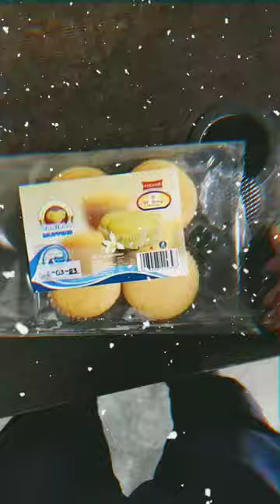टुनटुन यादव का गण रखले बा नचनियाटुनटुन यादव, नेहा राज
( Bhajpuri )

New Hard To Hard Bass Bhojpuri Remix 2023 - Malaai Music ChiraiGaon Doanpur, Remix Mp3 Download, New Dj Song 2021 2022...
turning tuntun Yadav

Bhojpuri Status
Bhojpuri ringtone new
Bhojpuri ringtone Bhojpuri status 2021
Bhojpuri status bewafa
Bhojpuri sad status
Bhojpuri new status
Bhojpuri song status new
Bhojpuri status khesari Lal Yadav
Bhojpuri WhatsApp Status Khesari Lal Yadav
Bhojpuri status pawan singh
Bhojpuri WhatsApp Status pawan singh
Bhojpuri status golu gold
Bhojpuri WhatsApp Status Golu Gold
Bhojpuri status kajal raghwani
Bhojpuri WhatsApp Status kajal raghwani
Bhojpuri status antra singh priyanka
Bhojpuri WhatsApp Status antra singh priyanka Bhojpuri sad status new
Bhojpuri New Status 2021
Bhoinuri Status 2021New Bhojpuri wnatsApp Status Khesari Lal New sad bhojpuri WhatsApp Status New Bhojpuri love status
New Bhojpuri romantic status
Bhojpuri latest whatsapp status Bhojpuri new release song status Bhojpuri new song WhatsApp Status Whatsapp story video
30 sec whatsapp status bhojpuri 30 sec whatsapp status with lyrics
Lyrics whatsapp status Sad love Stories status
Bhojpuri movie scene status
Best bhojpuri WhatsApp Status Antra singh priyanka new song status
Silpi Raj new song status Rakesh Mishra New Song Status
Golu Gold new song status
Khesari Lal Yadav new song status Pawan Singh New Song Status
Akshra Singh new song status Ankush Raja new song status
Silpi Raj new song status
Rakesh Mishra New Song Status
Golu Gold new song status Khesari Lal Yadav new song status Pawan Singh New Song Status Akshra Singh new song status Ankush Raja new song status
bhojpuri song
bhojpuri gana
bhoot
bhojpuri film
gadar 2 trailer
kuch baate hai kabhi unse
mobile dj
purulia status videos
alls facell
हमार ढोडिया में 32gb रैम ब
पियवा पतरका धके...
Exter
gourab thakur vlog
new south movie
Whats
Facebd
bandar
bhojpuri song
bhojpuri gana
mahi manisha
khesari lal new song
mahi manisha dance
mahi manisha ke video
nilkamal new song
gana
gulab jaisan khilal badu.
hindi song
kajal raj arkestra dance 2022
hindi song
lulia bhi taiyar hai
mahi manisha farar hai
mahi manisha ka archestra
mani miraj
mor nathuniya pe goli maare
nache ke dar se mahi manisha
neelkamal singh bhojpuri song
paswan ji ke gana
pooja yadav
sitlahri me bahari na jaye ye piya
south movie
tanya jha
zakir khan
भोजपुरी गाना चिंटुआ के
2.0 full movie

Keep Your Love And Support Guys